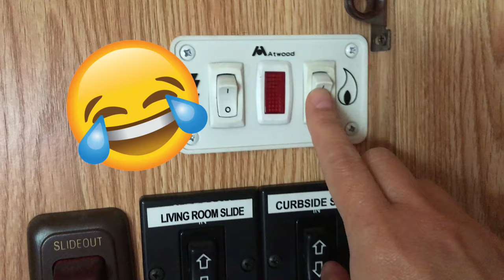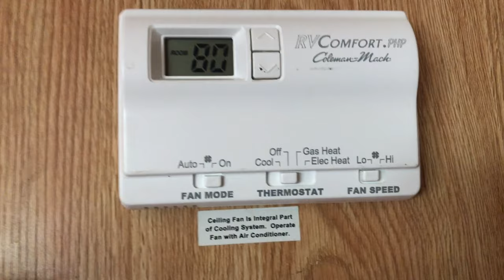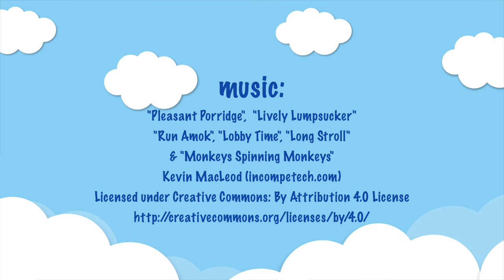PART 2: Off-Grid RV / Tiny House Experience (FAIL)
Just like most Americans, we quickly discovered that we had a lot of STUFF. Way, way more STUFF than we could even imagine we had. Modern houses are equipped with lots and lots of storage, and the more storage we have, the more we fill it up with STUFF. In Part 2 of our 6 part RV series, we are starting to realize that setting up an empty lot for an off-grid RV tiny house was more challenging than we first thought. And trying to get everything into the RV trailer was proving to be quite daunting. While not glamorous, this is the reality of downsizing to the extreme. Aaaah… the joys of moving…

Because of the what was happening in the world in 2020, we weren’t sure if we would even still continue our channel, so we didn’t film everything… but we did catch some good times and bad. It is our hope that anyone who is interested the subject matter gets some value from our 6 part RV video series… whether education or entertainment… or both… or something else. Regardless, it is our pleasure to share this story with you.

Blessings!
-Ana & Aaron

True Planes is a vlog channel hosted by vegan couple Aaron McNair & Ana Berna McNair. Visit new locations, meet interesting people, check out some plant-based eats, and attend fun events!